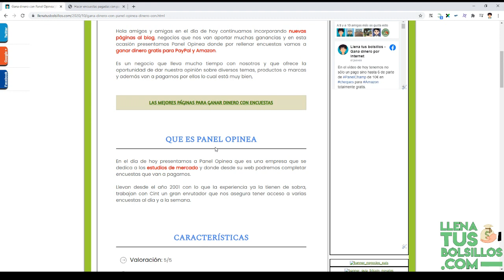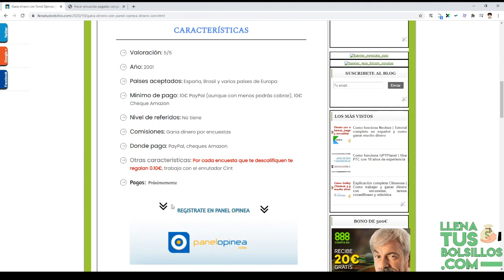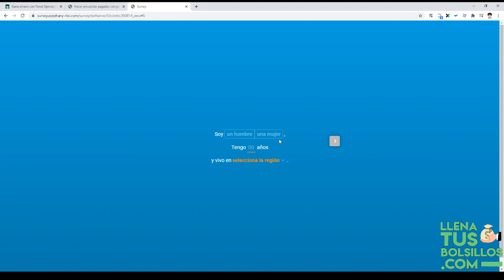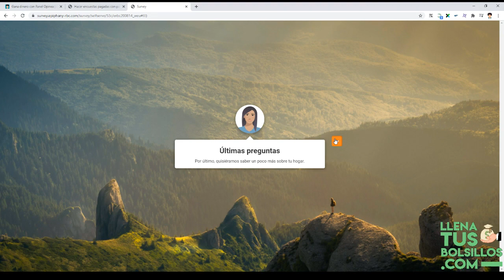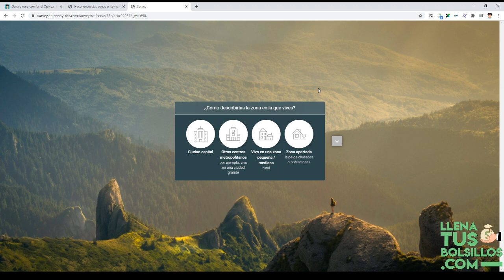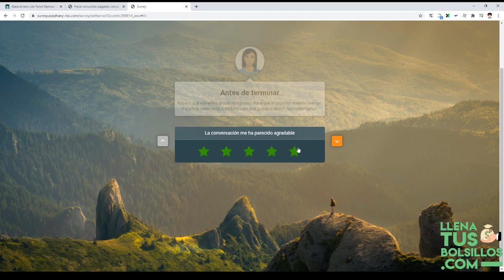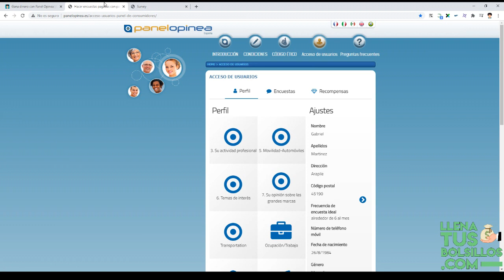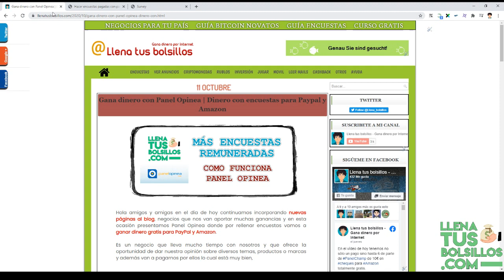Como funciona Panel Opinea | Rellenando una encuesta en directo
🔴  NUEVO VÍDEO   🔴

Hola amigos en el vídeo de hoy vamos a explicar el funcionamiento un nuevo negocio llamado PanelOpinea en el que vamos a ganar dinero para Paypal o Amazon rellenando encuestas.

Además, completamos una encuesta en directo explicando los mejores tips y consejos para poder completar una encuesta y que nos la paguen.

● Llenatusbolsillos.com